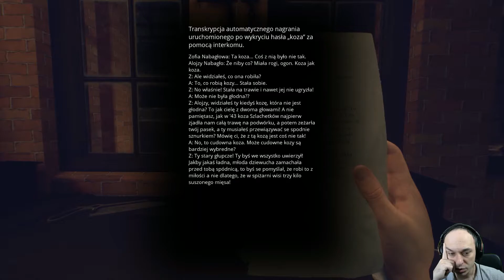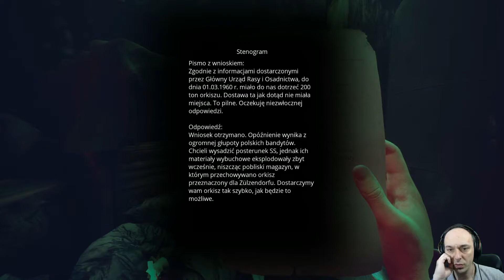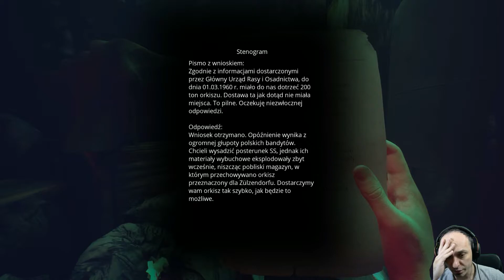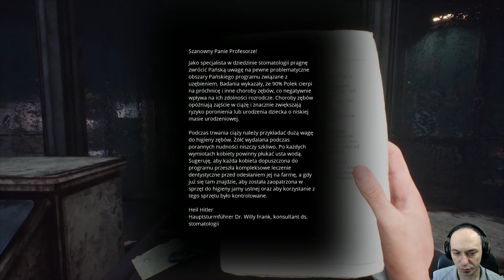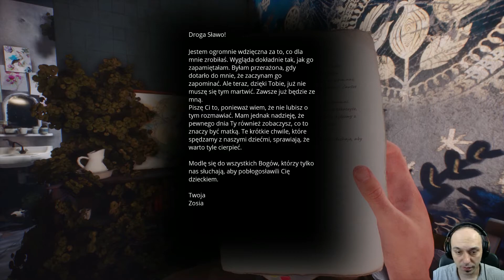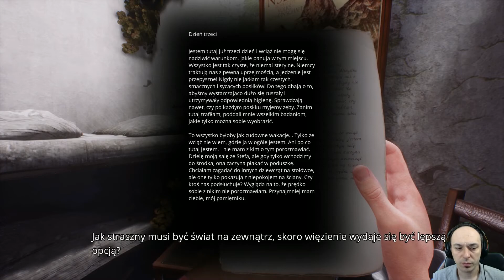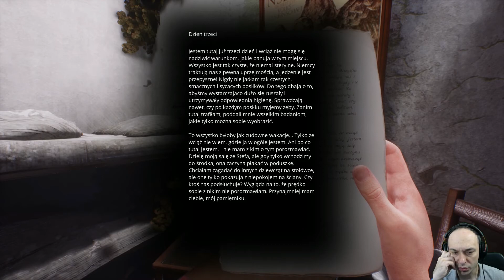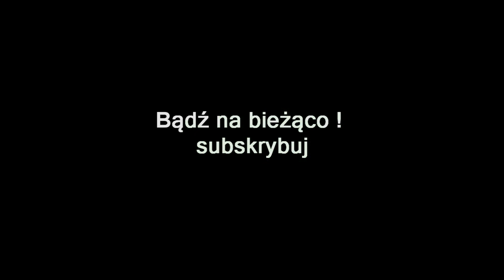ZAGRAJMY W PARADISE LOST (PC) #5 - UBOJNIA , SZKLARNIE , POŁOŻNICTWO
Zapraszam serdecznie na 5 odcinek z serii zagrajmy w Paradise Lost lub jak ktoś woli ( let's play ) .

Paradise Lost to pierwszoosobowa gra przygodowa, której autorami są ludzie z warszawskiego studia PolyAmorous. Tytuł opowiada alternatywną historię, w której II wojna światowa nigdy się nie zakończyła, a III Rzesza spuściła na terytorium Polski bombę atomową.

Historia w Paradise Lost prezentuje losy dwunastoletniego chłopca, który odnajduje na postapokaliptycznym terytorium Polski tajemniczy, niemiecki bunkier. W środku zaś znajdują się równie enigmatyczne rzeczy, gdzie niezwykła zaawansowana technologia miesza się ze słowiańskim folklorem i mitami a naszym zadaniem jest odkrycie tej tajemnicy.

Rozgrywka Paradise Lost opiera się na przemierzaniu kolejnych lokacji i rozwiązywaniu zagadek środowiskowych. Akcję obserwujemy z perspektywy pierwszej osoby, natrafiając co jakiś czas na etapy zręcznościowe.

Premiera 24 marzec 2021 ( PC )

gramy w Paradise Lost
zagrajmy w Paradise Lost
let's play Paradise Lost
gameplay Paradise Lost
gameplay trailer Paradise Lost